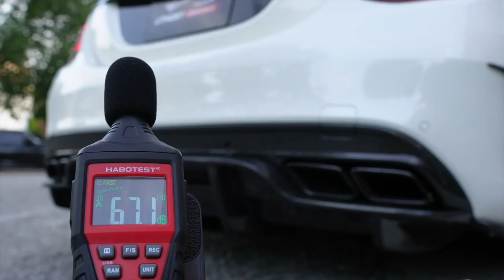Mercedes-AMG W205 C63s Sound Test w/ Catless Fi EXHAUST Downpipe X Utmost Downforce Garage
Mercedes-AMG W205 C63s is installed with Fi EXHAUST catless downpipes for increased performance and sound.